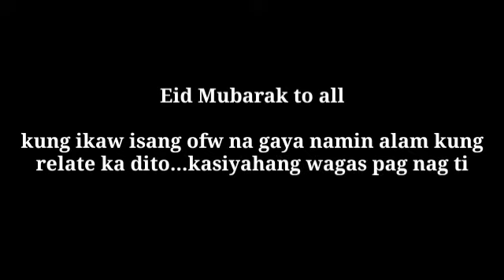Pa ano mag celebrate nang eid ang mga kasambahay || EID MUBARAK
Kung ikaw gaya namin alam kung relate ka dito...kahit pagud atleast masaya naman.